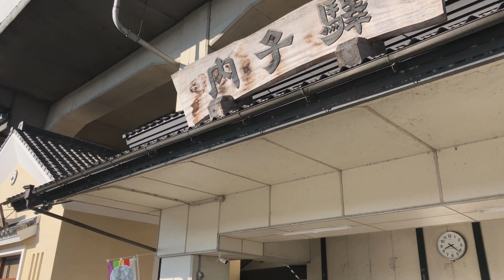We Slept in a Japanese Mall - Hiking Shikoku 88 Part 3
Along with my Mom and Girlfriend, I decided to do a short 9 day pilgrimage around the Japanese island of Shikoku. Visiting some of the famous 88 temples along the Shikoku Pilgrimage route aka The Henro Michi.

Part 3 of Hiking Shikoku 88. On day 3 we wake up in a mall and travel by train from Uchiko to Matsuyama and start exploring the Henro hub.